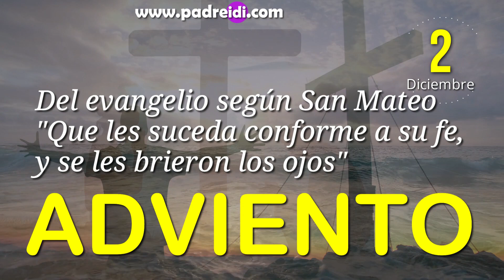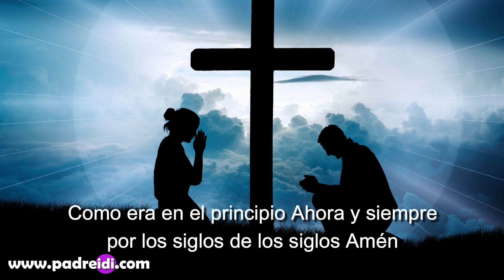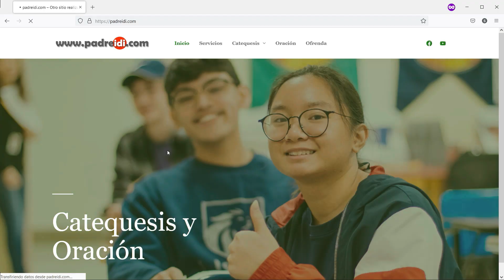Evangelio 2 Diciembre, "Adviento", Que les suceda conforme a su fe, y se les abrieron los ojos...